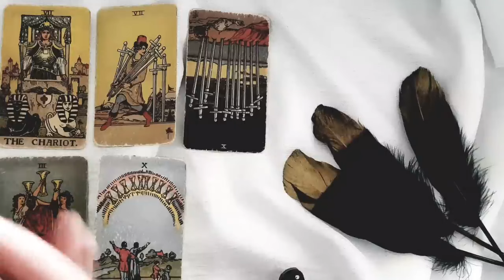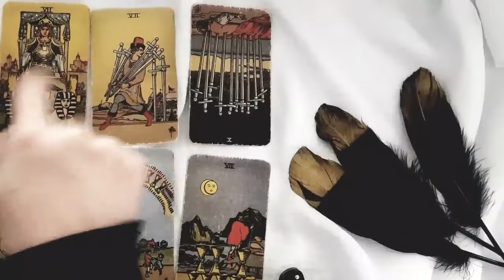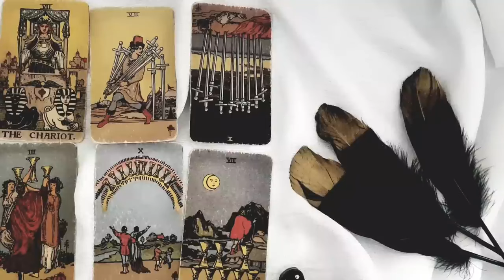TAURUS 🔥❤️ THIS PERSON FINDS YOU *EXTREMELY* ATTRACTIVE! IRRESISTIBLE! ❤️🔥JANUARY 15TH - 21ST TAROT